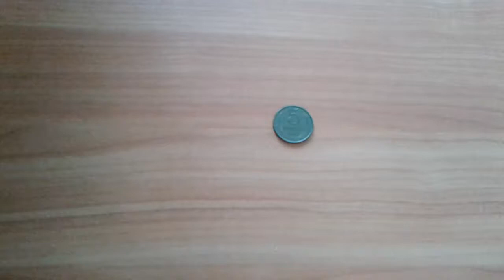Видео: Монета 5 копеек 1988 года СССР - стоимость и цена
На видео-ролике демонстрируется монета СССР 5 копеек 1988 года, стоимость которой может варьирироваться. Сколько точно стоит эта монета можно узнать в нумизматическом сообществе. В среднем цена составляет вплоть до нескольких сотен рублей в зависимости от состояния, разновидностей, наличия брака и т.д.